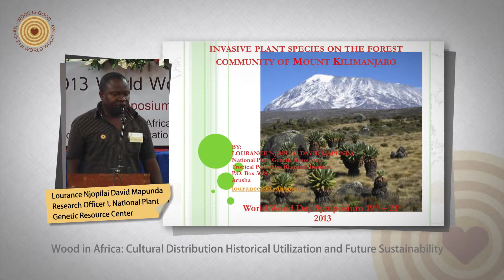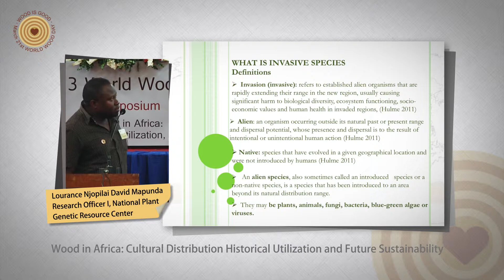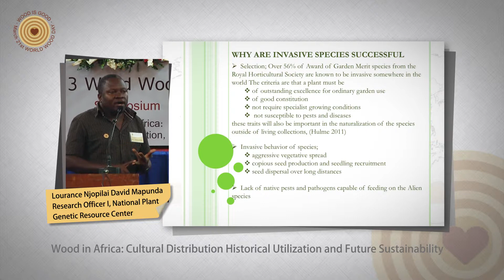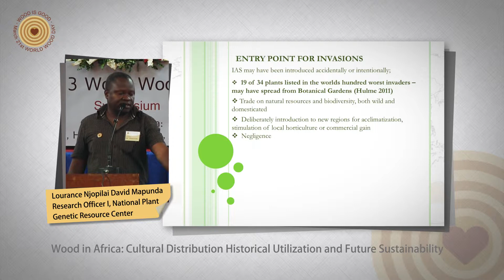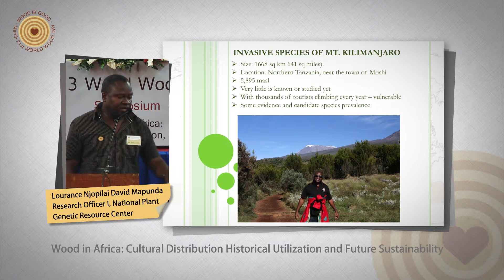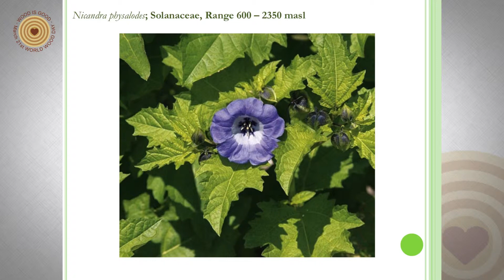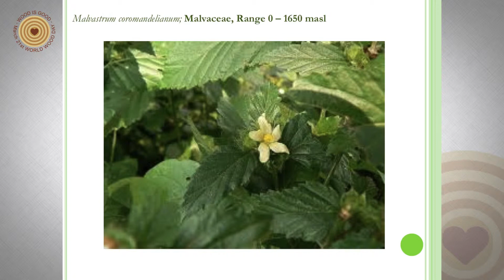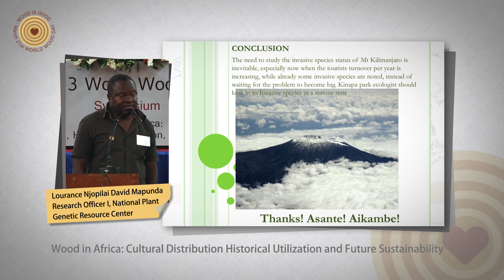2013 World Wood Day Symposium - Lourance Mapunda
2013 World Wood Day Symposium
Lourance Mapunda - Invasive Plant Species on the Forest Community of Mount Kilimanjaro